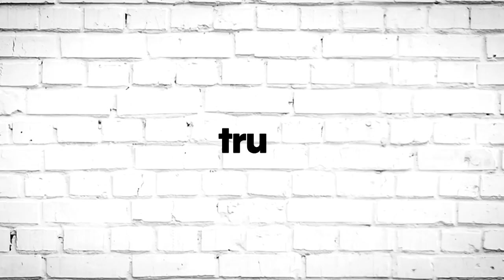Laff Mobb’s Laff Tracks - Growing Up on Goodwill (ft. Mike Head) | truTV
It's Black Friday every day at the goodwill.

About Laff Mobb's Laff Tracks:
Produced by Def Comedy Jam co-creator Bob Sumner and hosted by DJ and comedian Cipha Sounds, truTV is flipping comedy on its head with Laff Mobb’s Laff Tracks, a new half-hour series where the next generation of comedians brings their hilarious personal stories to life with a playful reinvention of stand-up. From tales about janky doctors, gaining weight, and reminiscing about old school beepers, to riffs on relationships, careers, flying, and even church, Laff Mobb’s Laff Tracks knows no bounds.